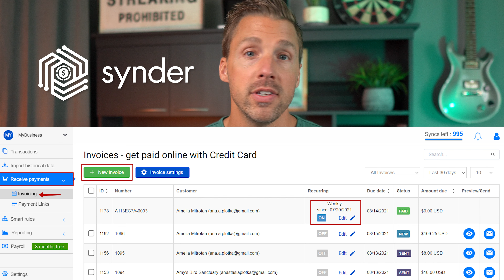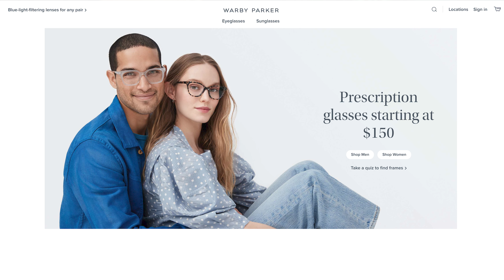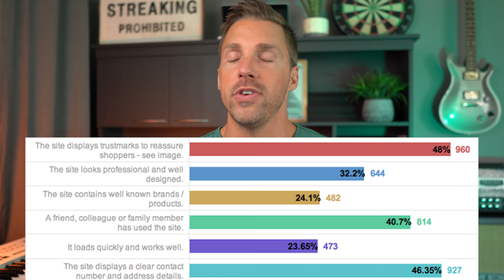How To Get More Customers| SaaS, Ecommerce, and Online Business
• Lead-Gen Playbook Bundle: Training, webinar series, and ready-to-use snapshots
• Weekly Business Coaching: Live Zoom sessions for a tailored business strategy
• Complete Marketing Campaigns: Profitable campaigns and funnels
• 1-on-1 Kickoff Call: Personalized account kickoff call for a fast start